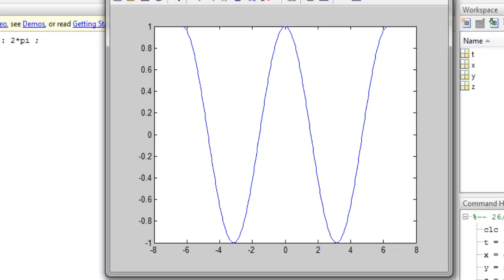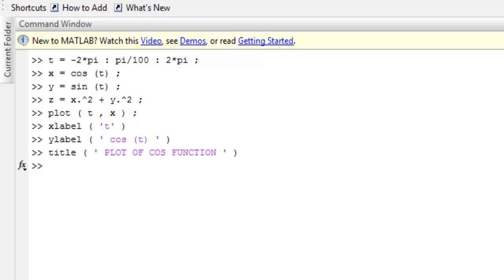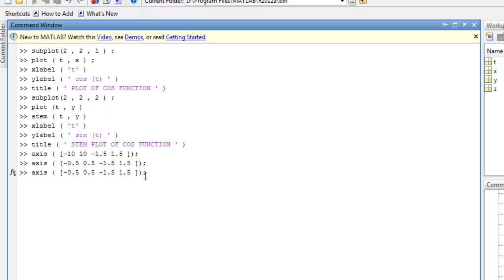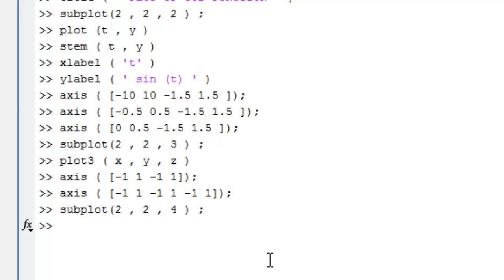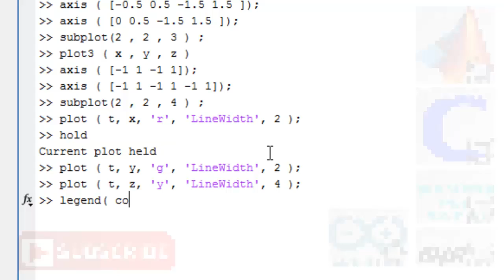How to make graphs in MATLAB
Making Graphs has never been easier. Learn How to make graphs in MATLAB. For More exciting tutorials visit

How to make graphs in MATLAB! Easy. Open MATLAB and
- Make variables of data to be plotted
- Use Plot, Stem or Plot3 command according to your need
- Use subplot command to make multiple graphs.
- Use hold command to plot multiple functions on the same graph.

For information use help command in MATLAB